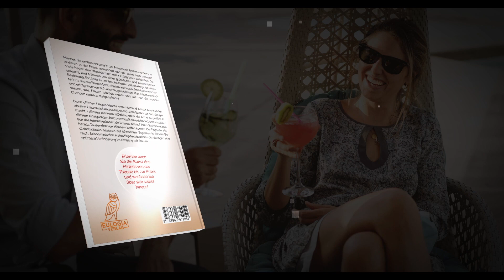Frau vom Date in eine Beziehung bekommen - setze diesen Tipps ab sofort um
_____________________Bereit für Veränderung?_________________________
Du willst lernen selbstbewusster und männlicher zu werden? Wie du Frauen von dir überzeugen kannst?
Dann trag dich jetzt ein für ein kostenloses Beratungsgespräch bei mir ein und wir schauen welches Coaching am besten zu dir passt.

Wie läuft das Gespräch ab?
- wir sprechen über deine Situation
- du bekommst von mir die ersten Tipps und Schritte mit, was du verbessern kannst
- ich erkläre dir deine Möglichkeiten zu mir ins Coaching zu kommen

Willst du lernen, wie auch du im Alltag mit Frauen locker flirten kannnst?

▶︎ Mein Flirt Buch
▶︎ Das Arbeitsbuch parallel zum Flirt Buch

Vielen Dank, dass Ihr meinen Kanal besucht und meine Videos schaut!

(Info: Die Links in der Infobox sind Werbelinks)